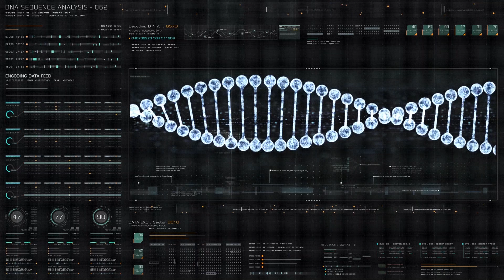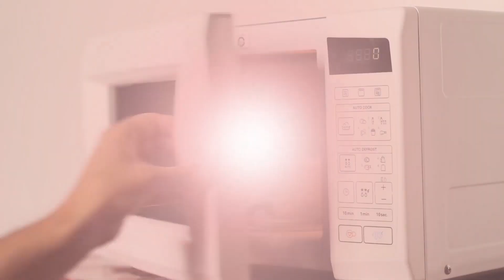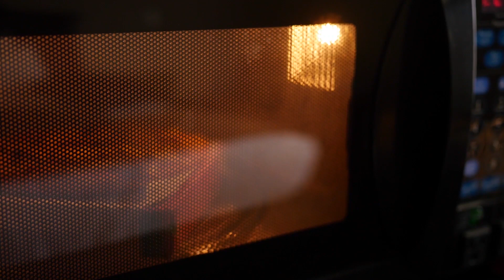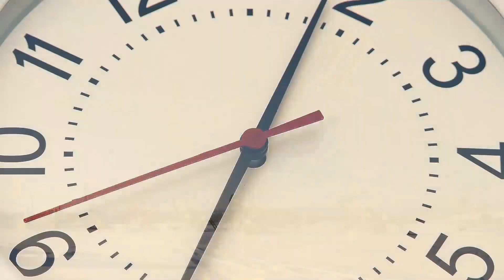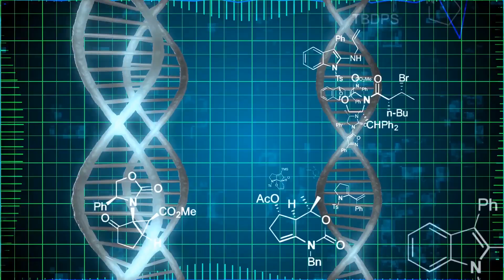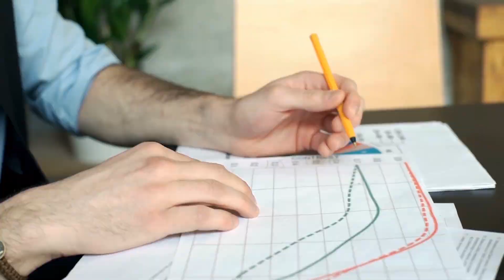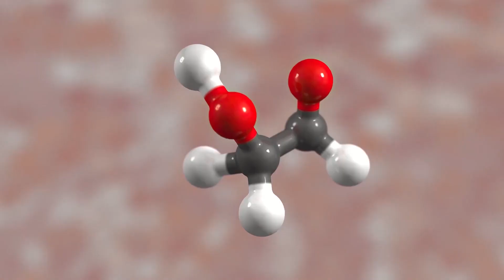10 Most Amazing Recent Unexpected Discoveries!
From the truth behind Viking DNA to some recent discoveries about our universe, here are 10 great unexpected discoveries that will blow your mind.

10: Tupolev Tu-144
It's not every day you find an old Tupolev Tu-144 aircraft sitting in the backyard of what appears to be a giant mansion on the side of the road in Kazan. While the true story behind how this aircraft came to be parked awkwardly between the enormous house and its brick wall is vague to say the least, the story behind the aircraft itself is pretty cool.

9: Viking DNA
We typically think of Vikings as incredibly ferocious warriors from Scandinavia with pale white skin and long blonde hair. But in fact, the reality behind Viking DNA is incredibly complex, at least according to an archaeology professor from Simon Fraser University.

8: Accidental Shipwreck
Divers from Finland made an extremely unexpected discovery when they were exploring the depths of the Baltic Sea. They stumbled upon a very well-preserved shipwreck that dates back nearly 400 years.

7: The Microwave
Perhaps one of the best unexpected discoveries in history is the microwave. These are commonplace items for us today, with at least 90% of American homes owning a microwave. But its creation was a complete accident that happened over 70 years ago when an engineer named Percy Spencer was in the middle of testing a military-grade magnetron – and realized his testing had melted his snack.

6: Algae Produce Oil
Algae is not typically very interesting stuff. This is the blue-green ocean fuzz that grows on the sides of ships and floats across the ocean. Algae is everywhere, and until now nobody thought it was very important other than for producing oxygen. But a recent study has shown an unexpected ability of algae.

5: Bronze Age Settlement
In Poland, a new and unexpected archaeological discovery uncovered an ancient settlement on the outskirts of Warsaw, and the discovery has been dated to before the time when Jesus was born. The discovery itself was a complete fluke. It happened after a plot of land was being inspected for the construction of a new swimming pool.

4: Left or Right?
Almost forever, scientists have thought that there is a single gene that determines whether a person is going to be left-handed or right-handed. They have believed that there is one dominant gene that causes about 90% of people to favor their right hand.

3: Prehistoric Shark
During the excavation of a ranch in Kansas, researchers accidentally stumbled upon the fossil of an undiscovered type of shark that is 91 million years old. This fossil was preserved in sediments which would have been at the bottom of an ancient ocean known as the Western Interior Seaway, which covered much of the middle of North America from between 144 million and 66 million years ago.

2: Life on Venus
A new accidental discovery is suggesting there may be life living in the clouds of Venus. That's right, the planet hanging out in our solar system. Telescopes detected unusually large concentrations of a molecule known as phosphine.

1: Oldest Star in the Universe
One of the oldest known stars in our universe is known as J0815+4729. That's not a great name, but that's what the scientists who discovered it called it. It's located 5000 light years away from Earth in the Lynx constellation, and according to some new and unexpected research, this star has been hiding some serious secrets.